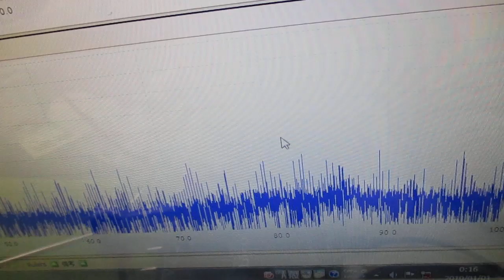メガヘルツの超音波発振制御プローブ ultrasonic-labo